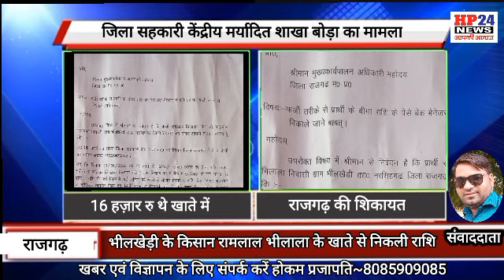किसान बैंक ही नहीं गया और निकल गई राशि, प्रबंधक और केशियर पर लगाया मिली भगत का आरोप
*किसान बैंक ही नहीं गया और निकल गई राशि*

*शाखा प्रबंधक और केशियर पर लगाया मिली भगत का आरोप*
जिला सहकारी केंद्रीय मर्यादित शाखा बोड़ा का मामला